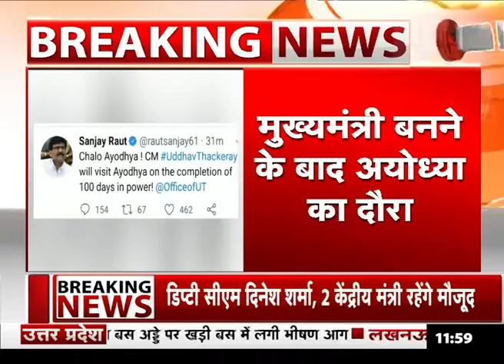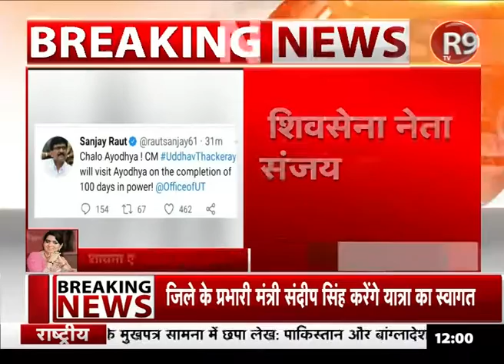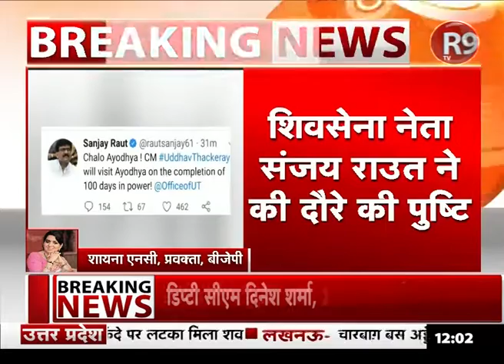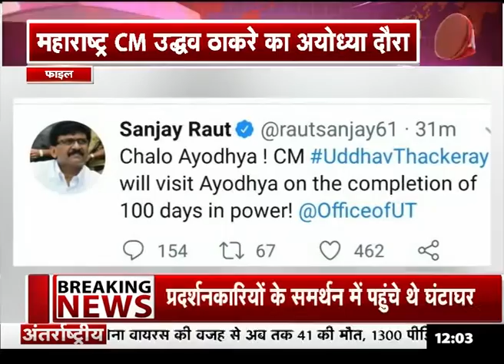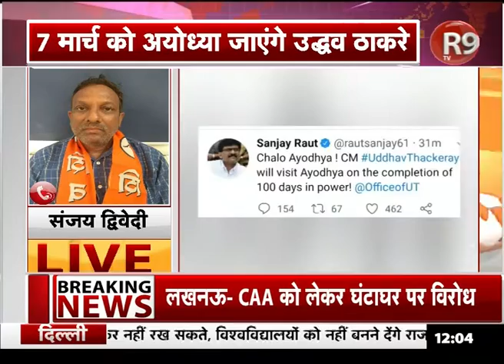सत्ता में 100 दिन पूरे, अयोध्या में भगवान राम के दर्शन करेंगे उद्धव ठाकरे | R9TV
महाराष्ट्र सीएम उद्धव ठाकरे का यूपी दौरा, अयोध्या जायेंगे मुख्यमंत्री उद्धव ठाकरे, 7 मार्च को अयोध्या आएंगे उद्धव ठाकरे, सीएम बनने के बाद उद्धव का अयोध्या दौरा.